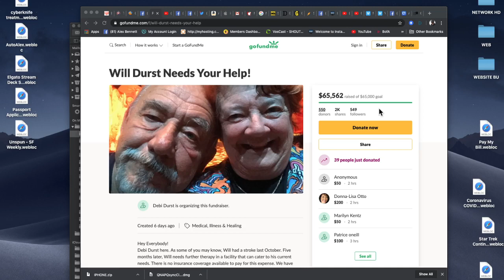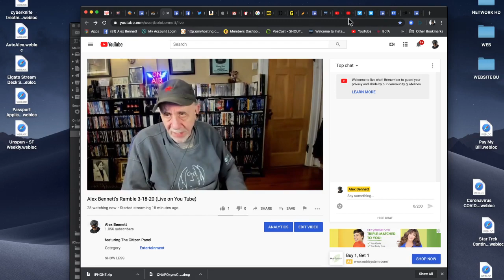Alex Bennett’s Ramble 3-18-20 (from YouTube)